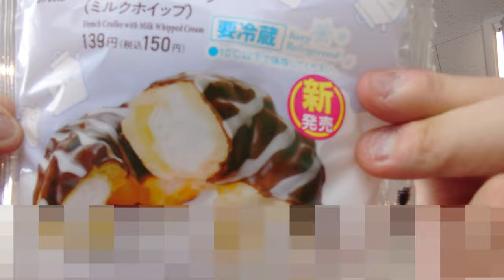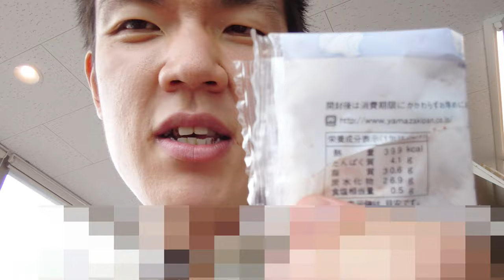ファミリーマート 冷やしフレンチクルーラーミルクホイップは冷やす意味有る？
ファミリーマート　冷やしフレンチクルーラーを食べてみましたが、やっぱりこれ、冷やす意味が有るのかな？正直疑問に思わざるを得ない部分が多々……